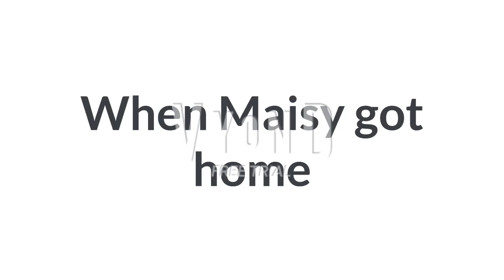Maisy puts a mouse on top of Peppa Pig - Ungrounded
By the way, this is my first Ungrounded video out of Maisy